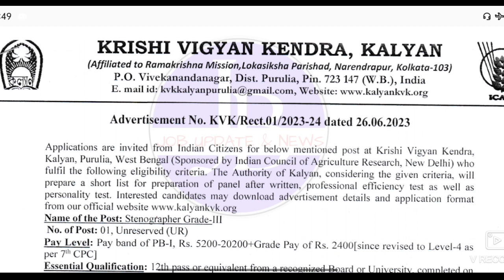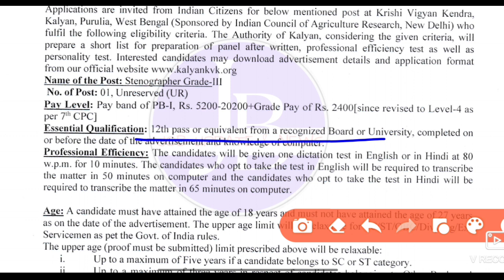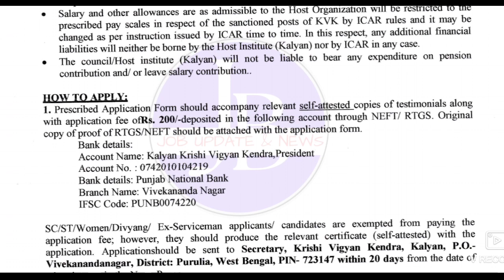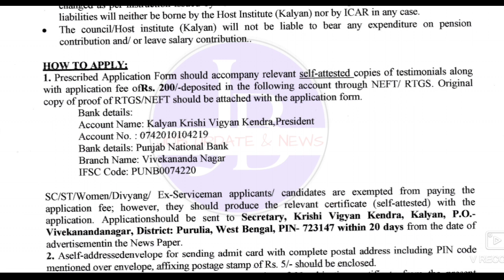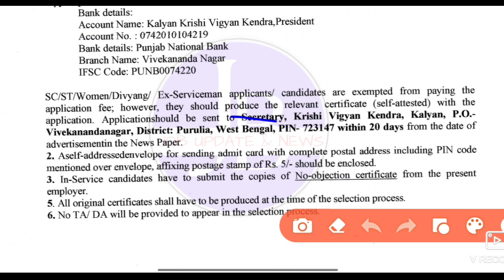WB Agriculture Recruitment 2023 💥 10th/12th পাশে চাকরি📍Govt job Updates 2023